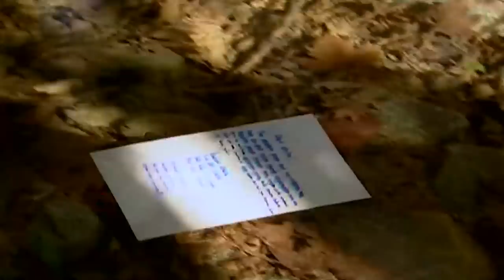وجدت الحب _ فيلم تركي مدبلج للعربية | Sevmiş Bulundum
قصة فيلم " وجدت الحب "المعروض على القناة 7
يحكي عن شاب أراد أن يثبت نفسه وحبه أمام فتاة أحبها
وعبر عن حبه لها من خلال الرسائل التي كان يضعها لها في غرفتها بدون أن يكتب اسمها عليها

فيلم وجدت الحب تجدونه الآن على قناتنا مدبلجا للعربية